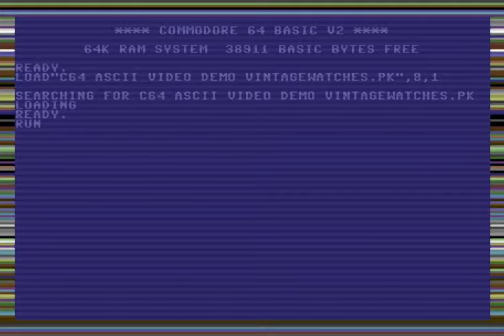Commodore-64 PETSCII Retro C64 ASCII Video to Text Characters 8bit Letters 8bit Old School Amiga 500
Here i made a Video to PETSCII demo for Commodore64 Aka C64
Commodore 64 LaLinea Demo:

I also made another video on commodore64
Video Download & Play Link: USAupload.com/752U/Britney-C64.mp4

Note: Above video link has music so that's why uploaded there instead of youtube, Anyway you have to wait for a few seconds after clicking on the Slow Download Button then you can either download the mp4 video file on right side download button or Directly watch/play the video by click on Play button at the bottom.